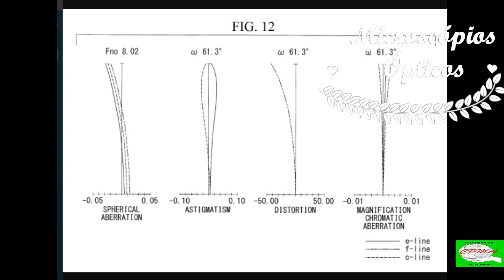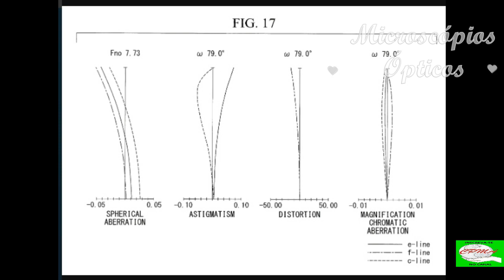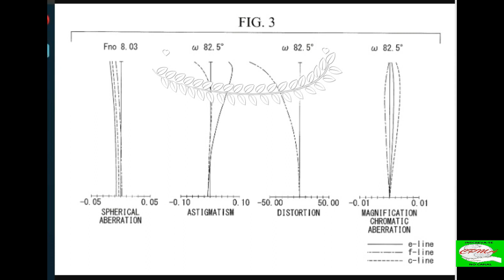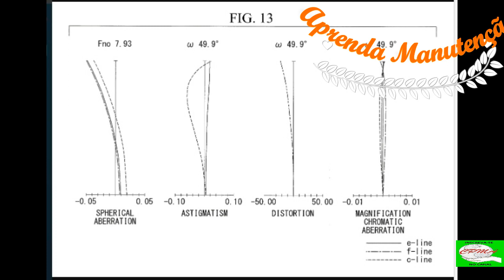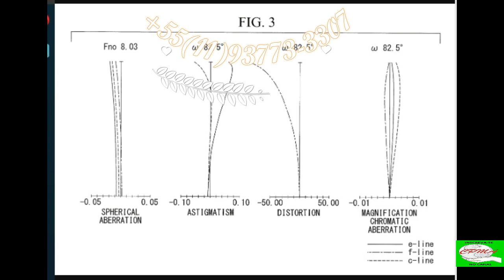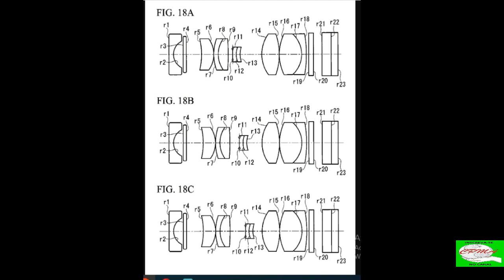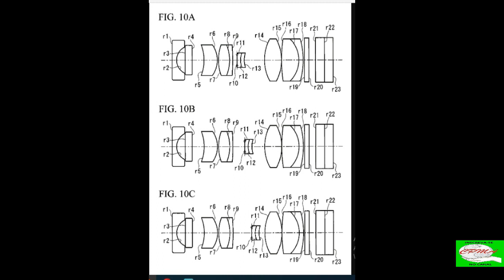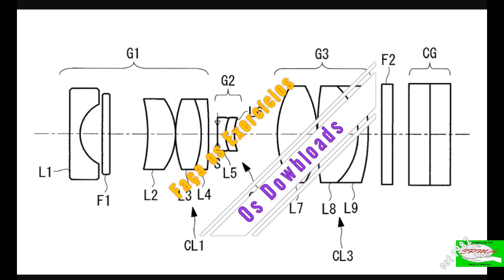Sistema Óptico e Cálculo Óptico de Óticas Rígidas Cirúrgicas Olympus - cpma.comunidades.net